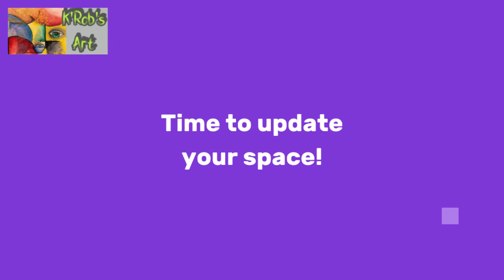K'Robsart Original ArtWork and Home Accents